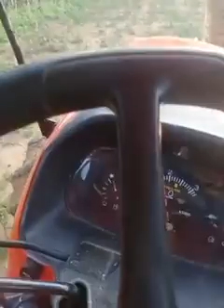Cày Chảo Vũ Hải không cần người lái .